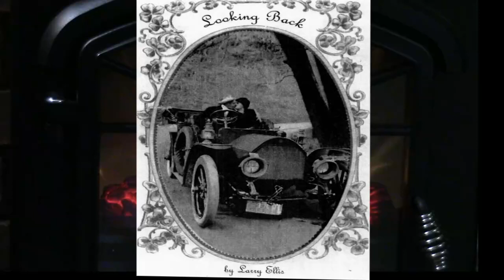2. Bagpipes and Pipe Major Sam Scott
Well know local columnist and historian, Larry Ellis shares  historical stories about Manotick and area from his books "Looking Back (2004) and Looking Back Some More (2006)"

MACAW will be adding two new stories read by Larry each Monday to the playlist.